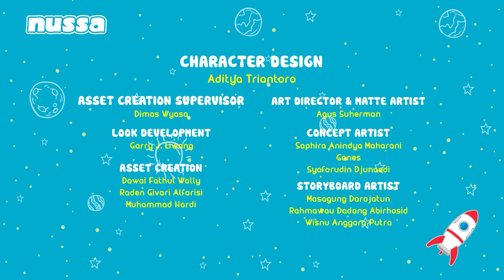SAXOVATLI BO'LING | NUSSA 2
Muallif: Registon TV / Nussa Official
Registon TV ga rasmiy tegishli bo`lgan YouTubedagi qo`yib borilayotgan "Nussa" multfilmlarini O'zbek tilidagi dublyaji hech bir shaklda qayta ko`chirib tarqatilishiga ruhsat berilmaydi. Agar bunday holat kuzatilsa YouTubening mualliflar huquqini himoya qilish bo`limiga murojaat qilishga majbur bo`lamiz. Ya`ni, ko`chirib olingan video va ovoz mahsulotlari uchun kanalingizga ogohlantirishsiz e`tiroz bildiriladi. Bu hol kanalingizning Youtube tomonidan berkitilishiga sabab bo`lishi mumkin.

Nussa multi seriallari telegramdagi Registon telekanali "Bolajon" sahifasida ham berib borilyapti